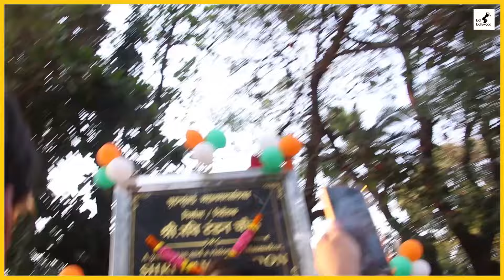Raveena Tandon Daughter Rasha Tandon Delighted At Nana Shri Ravi Tandon Chowk Unveiling